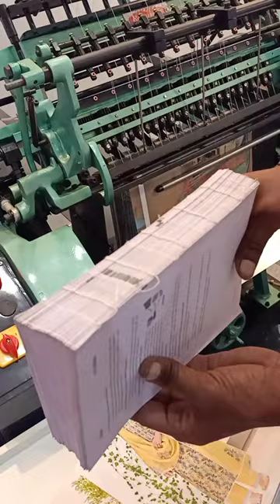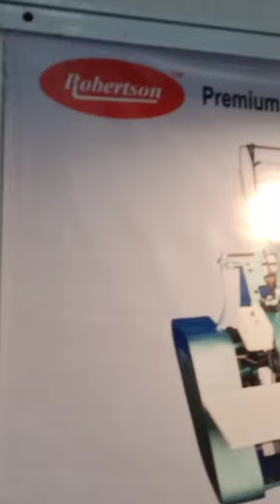book stitching machine